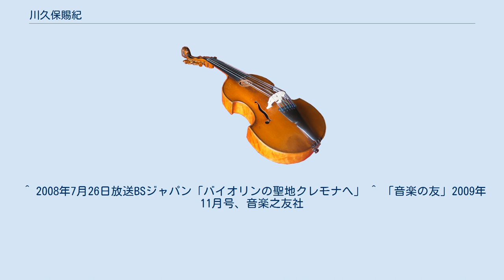川久保賜紀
川久保 賜紀（かわくぼ たまき、1979年10月10日 - ）は、アメリカ合衆国カリフォルニア州ロサンゼルス生まれのヴァイオリニスト。
レコードレーベルは、avex-CLASSICS。
 ロサンゼルスに移住した歯科技工士の両親のもとに生まれ、4歳の頃からピアノを、5歳の時にヴァイオリンを始め、ロサンゼルスのコルボーン音楽院でロバート・リプセットに師事した。
その後、ジュリアード音楽院に進み、ドロシー・ディレイ、川崎雅夫に師事。
1991年公開の米映画「フォー・ザ・ボーイズ」にバイオリンを演奏し絶賛される少女「タマキ・カワクボ」役で出演。
1994年、ジョン・ウィリアムズ指揮／ボストン・ポップス・オーケストラとの共演で、サン＝サーンスの「序奏とロンド・カプリチオーソ」の演奏がアメリカでテレビ放映された。
 1995年、16歳の時リューベック音楽院に留学しブロンに師事。
ブロンがケルン音楽大学に移るとともに同大学に移った。
1997年、エヴリー・フィッシャー賞を受賞、また、初来日公演として、東京国際フォーラムのこけら落とし公演でチョン・ミュンフン指揮アジア・フィルハーモニー管弦楽団とチャイコフスキーのヴァイオリン協奏曲を演奏した。
 2001年、第6回パブロ・サラサーテ国際ヴァイオリン・コンクールで第1位、2002年、第12回チャイコフスキー国際コンクールで最高位（第1位なしの第2位）を獲得した。
 クリーヴランド管弦楽団、デトロイト交響楽団、サンフランシスコ交響楽団等アメリカの主要オーケストラと共演。
日本においてもツアー、演奏会を行い、2004年、出光音楽賞を受賞した。
チューリッヒ音楽院でブロンに師事。
 2008年、チェリストの遠藤真理、ピアニストの三浦友理枝とトリオを結成した。
 15~26歳まで1707年製ストラディヴァリウス「カテドラル」。
 2009年10月現在、1757年製カルロ・ランドルフィ。
 ^ 2008年7月26日放送BSジャパン「バイオリンの聖地クレモナへ」 ^ 「音楽の友」2009年11月号、音楽之友社